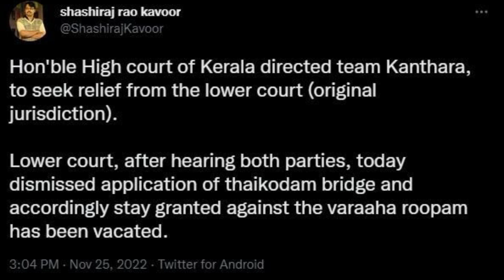Top 10 unknown facts about Kantara | Mysterious facts about Kantara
Top 10 unknown facts about Kantara movie | Mysterious facts about Kantara |

KANTARA MOVIE FACTS
FACTS ABOUT KANTARA MOVIE
15 FACTS ABOUT KANTARA MOVIE